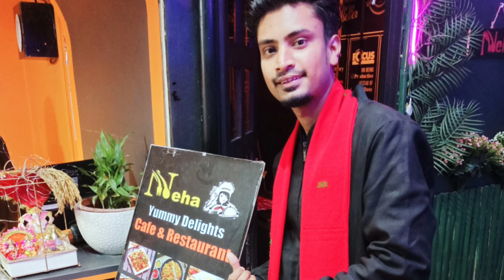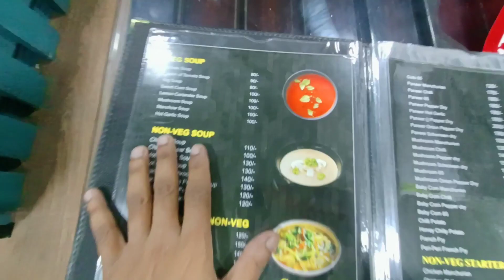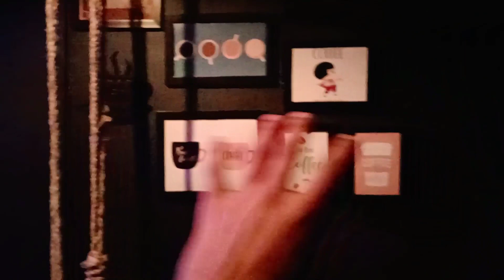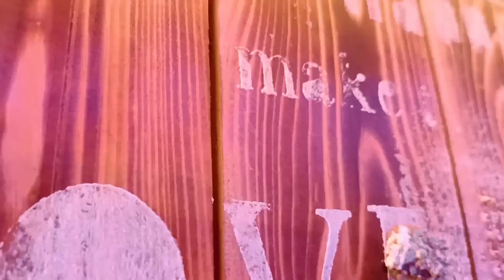এখন ধুনীয়া Restaurant Neha Yammy Delights Janardan's vlogs 🤩